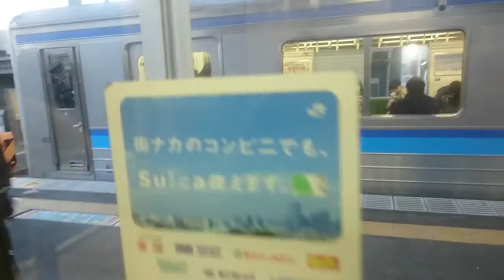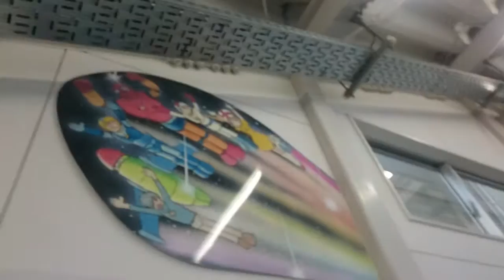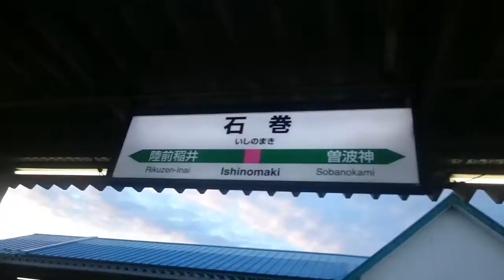JR仙石線に乗ってる気分を味わう動画（陸前山下駅から石巻駅まで）石ノ森章太郎ゆかりの地に行ってみた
誰がために戦う